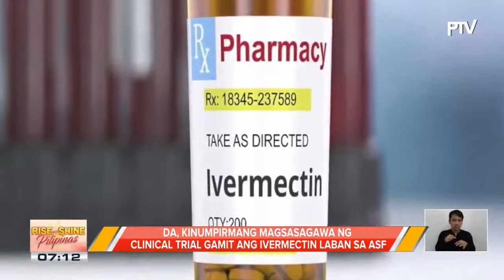DA, kinumpirmang magsasagawa ng clinical trial gamit ang Ivermectin laban sa ASF